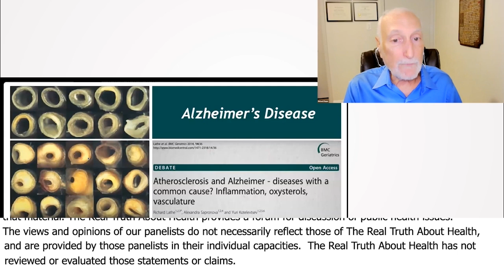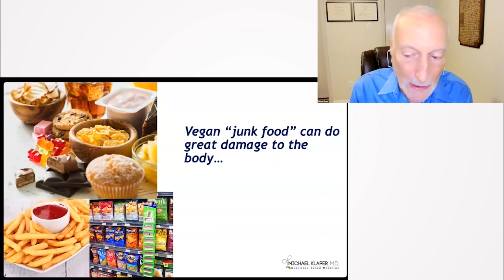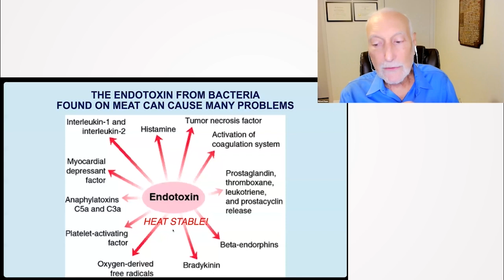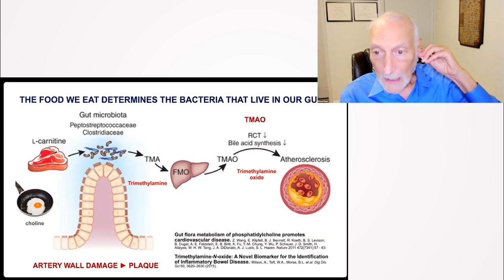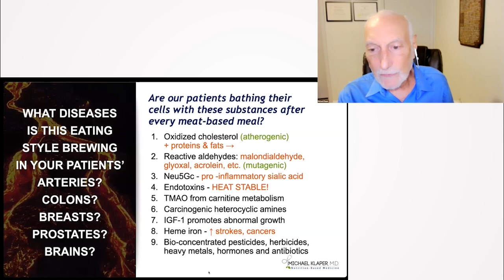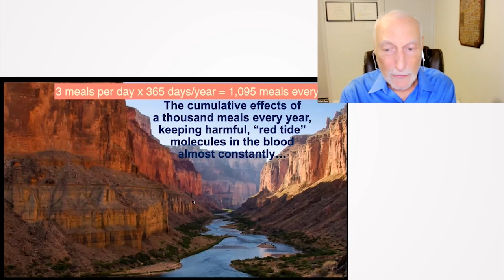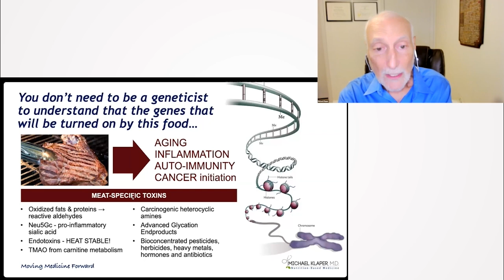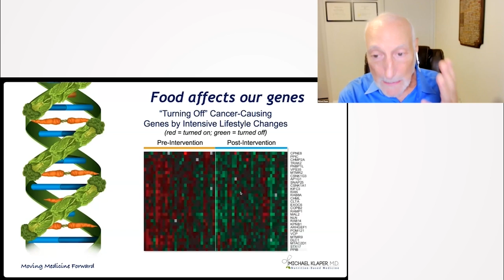The Red Tide of a Meat-Based Diet: A Silent Aggravator of Alzheimer's and Other Chronic Diseases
The Red Tide of a Meat-Based Diet: A Silent Aggravator of Alzheimer's and Other Chronic Diseases - Michael Klaper, M.D.

In this eye-opening segment, Dr. Michael Klaper highlights the damaging effects of a meat-based diet, emphasizing the negative impacts on arterial health and increased risk of Alzheimer's disease. He warns against the dangers of vegan junk food as well and advocates for a whole food plant-based diet. Dr. Klaper explains how our dietary choices influence gene expression, playing a significant role in the onset of various diseases, ultimately conveying that our diet and lifestyle choices are potential trigger points for chronic illnesses.

00:00 Connection Between Diet and Alzheimer's Disease
00:44 Dangers of Vegan Junk Food
01:30 Hazards of Meat-Based Diet - Part 1
02:25 Hazards of Meat-Based Diet - Part 2
03:05 Harmful Compounds in Meat and Their Effects
04:39 The Negative Impacts of TMAO and Other Compounds
06:18 Carcinogenic and Hormonal Effects of Meat-Based Diets
07:42 The "Red Tide" Phenomenon and its Health Implications
08:59 The Power of Food on Health and Genetics
11:17 Dietary Impact on Genes and Gut Microbes